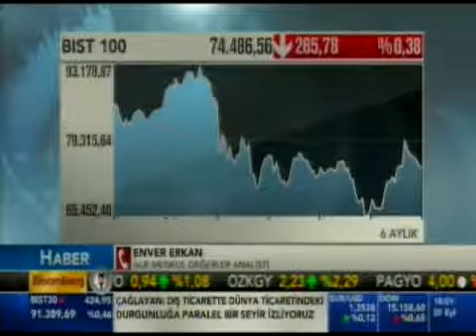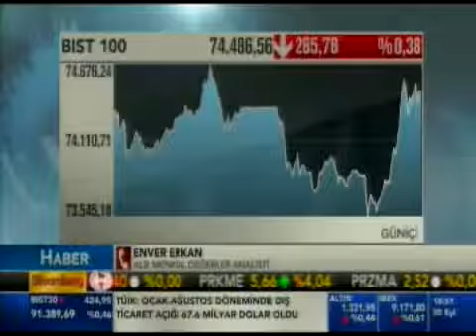ALB Forex Analisti Enver Erkan, demokratikleşme paketinin piyasalara yansımasını...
ALB Menkul Değerler Analisti Enver Erkan, demokratikleşme paketinin piyasalara yansımasını değerlendiriyor.